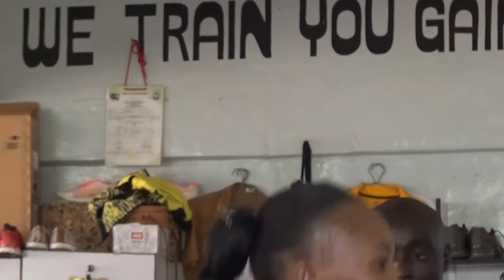KAKAMEGA KISUMU BUSIA COMBINATION WORKOUTS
katabox reggae taebo cardio and many more from coach Richy Busia coach Adolph Kakamega coach Edgar Kisumu coach anto from Kisumu